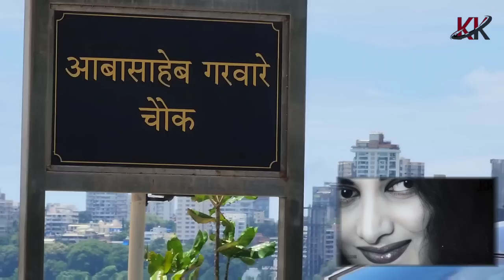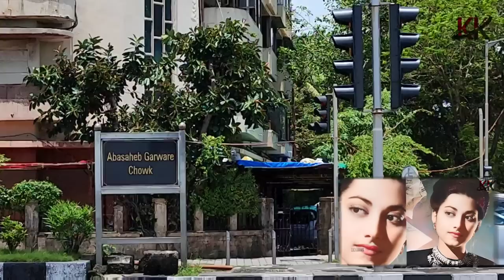Suraiya House | महान अभिनेत्री सुरैया जी का घर | Suraiya Rare Voice | Great Memories